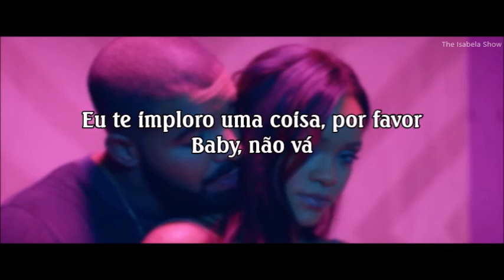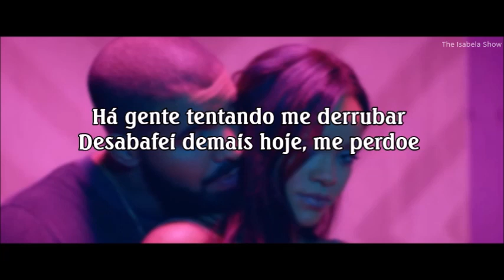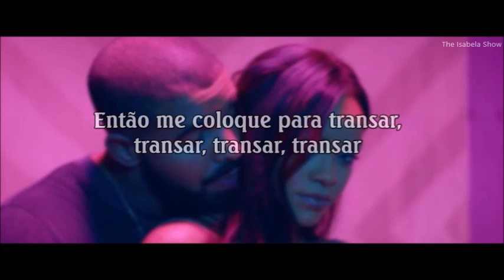Rihanna - Work ft. Drake (tradução/legenda)